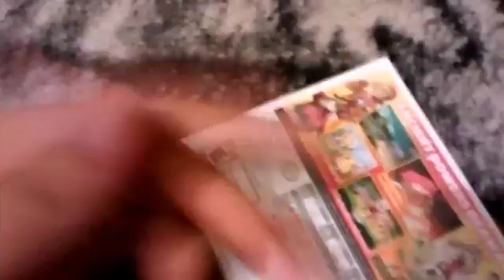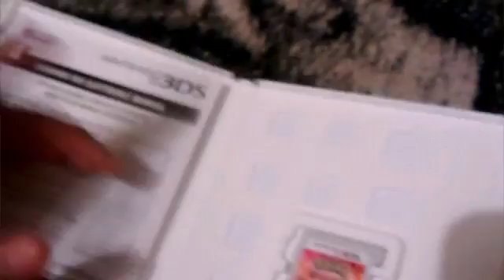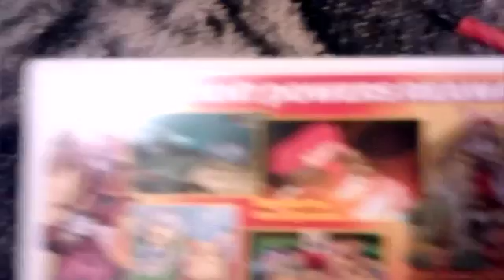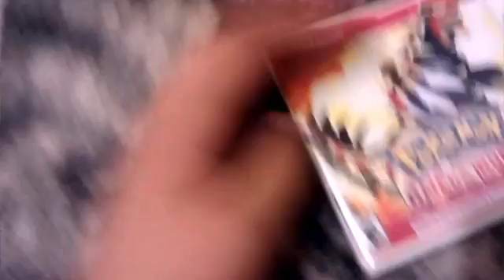UNBOXING:pokemon rubí omega